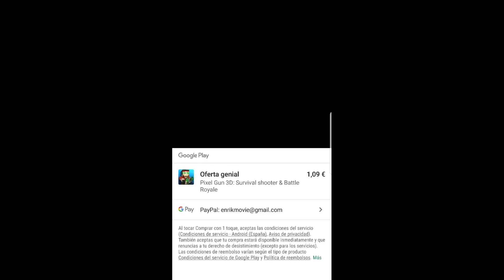ESTE BUG TE DA COFRES GRATIS🤑EN PIXEL GUN 3D | enriquemovie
ESTO ES RARO :S YO PASO DE ESTO XD y mi tortuga me encanta :D